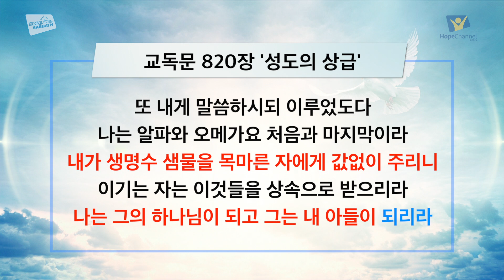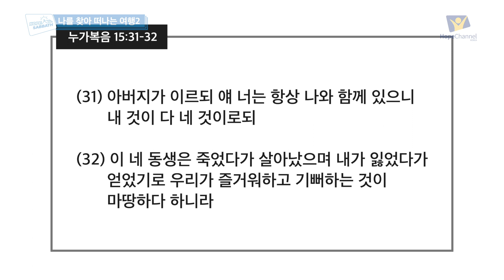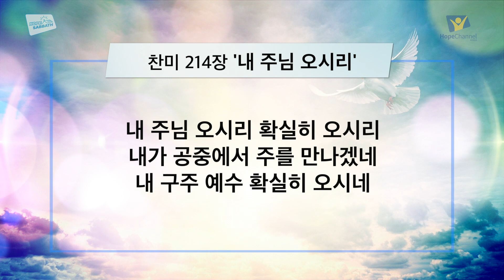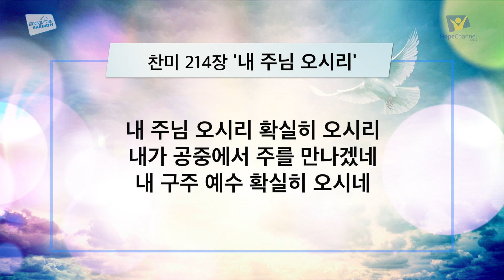[재림교회 온라인 예배] 8월 22일 안식일 예배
설교: 나를 찾아 떠나는 여행 (김성진 목사)